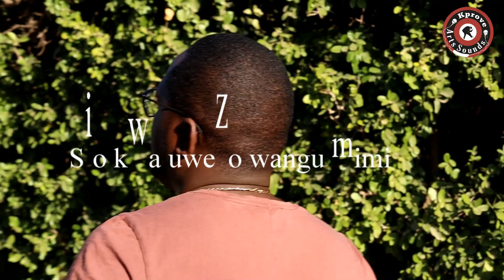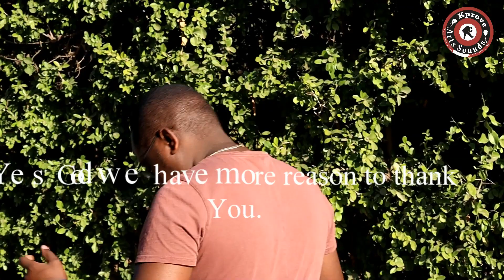BEAUTIFUL DAY DRILL CHIEF KPROVE SWAHILI EXPRESSION (ORIGINAL BY JERMINE EDWARDS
DRILL BEAT BY  SwitchOTR

OG SNAP shot it
edited by chief k-prove simple record.